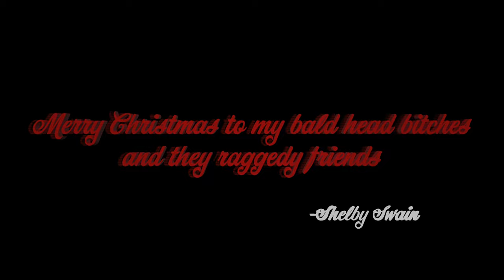SHELBY SWAIN - MRS. GRINCH (PROD JHAWK)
On a silent Christmas Eve night a Bad Bitch sat in her lair and she don’t take no shit and her name is Mrs Grinch🧑🏾‍🎄 !
ENJOY CHRISTMAS HOES !
DIRECTED BY @mdotformayor
DP: @directedbyupson
CD: @mazismazi
Photos: @jujufilm_
Editor: @by.timothyjames
Lighting: @jvisuals312
Producer: @mdotformayor
PRODUCE BY @JHAWK & @mtechmusic
Photo @bonnienichoalds
VIDEO VIXENZ @theelittylee @bandace_bitch @jami3ros3
HAIR BY 💅🏾💅🏾💅🏾 @te_michelle
HAIR COLOR @kisscolors
MUA @iwantalexx
Assisted @jpmuaa
CREATIVE ASST @IEGRAFIK